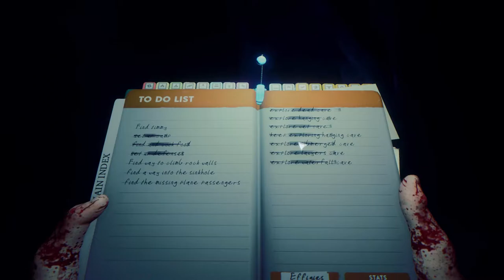The FOREST - Mas cuevas aburridas - 15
¡Somos el único superviviente del avionazo, y nos encontramos en un misterioso bosque luchando por sobrevivir contra una sociedad de caníbales mutantes!